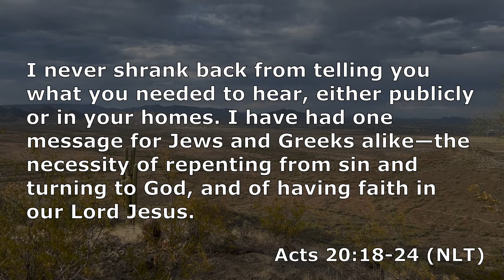Acts 20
Paul continues on his 3rd missionary journey and travels to many different cities. He meets with the elders of the church in Ephesus to encourage and challenge them to live fully into the mission of spreading the Gospel.  These devotionals are intended to encourage us to read our Bibles.